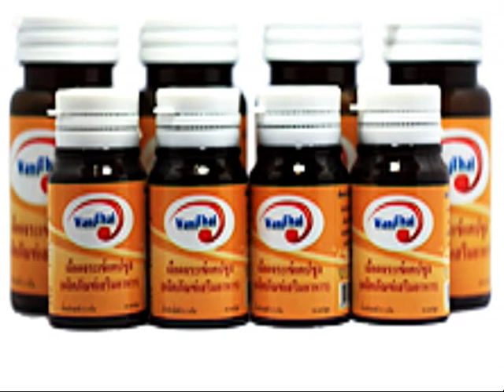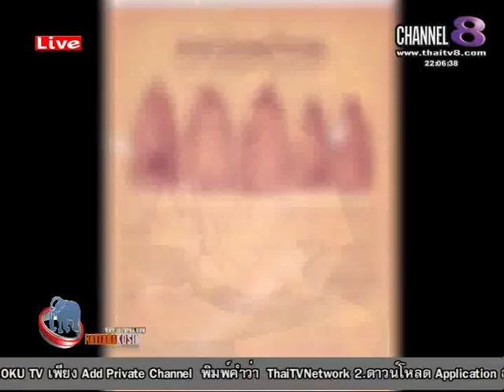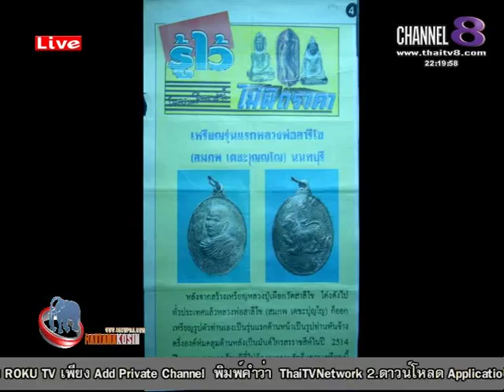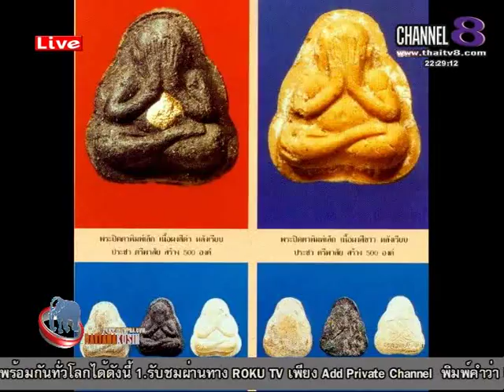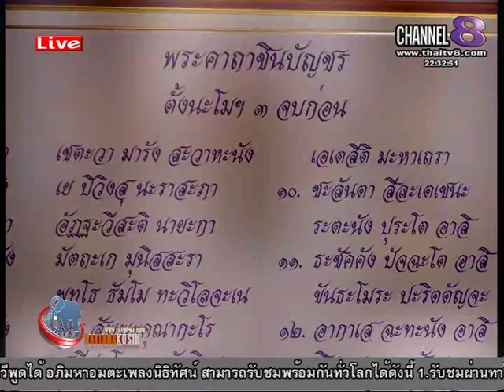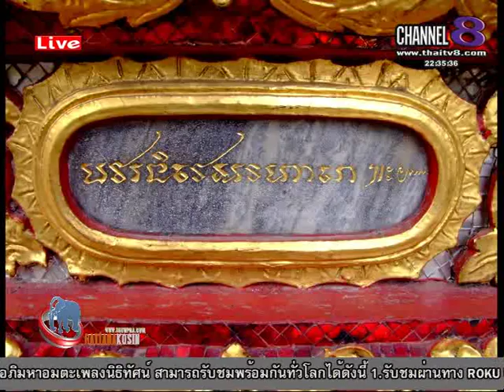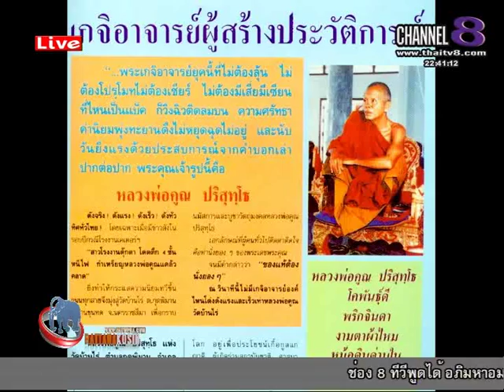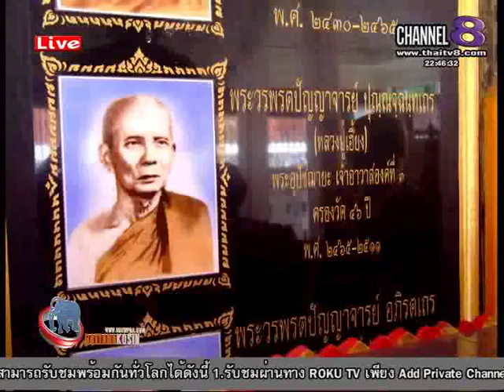ช่อง 8 ทีวีพูดได้ รายการ จับกระแสพระ 09-07-58 เบรก 2